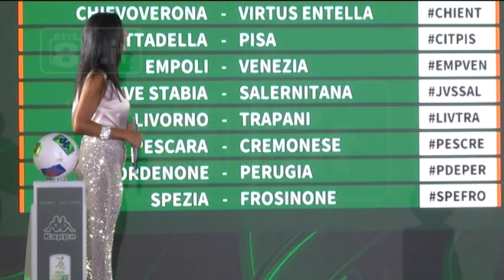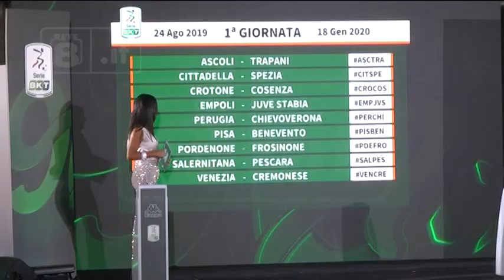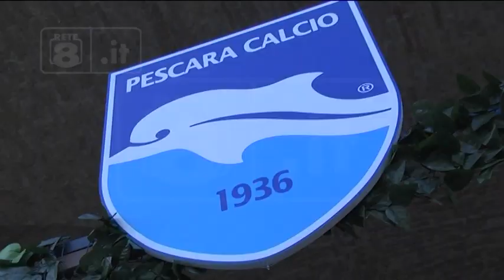Pescara, ecco il calendario dei biancazzurri